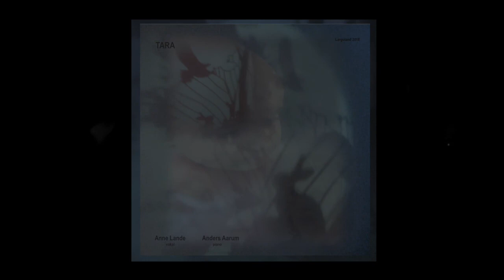TARA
TARA - Bilder fra et venterom
- av og med Anne Lande og Anders Aarum

Anne Lande: Tekst og vokal
Anders Aarum: Musikk og og piano

Råtape fra direkteopptak ('live'-innspilling)
Utgitt 30. januar 2018

ISRC NOCWZ1800405
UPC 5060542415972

Largoland 2018

(tekst Anne Lande / musikk Anders Aarum)

liten venn på pappas arm
i et høyt høyt hus
der lys og skygge
danser stille
rundt og rundt i ring
du ser
alt som skjer
og i et land av glass og stål
er øynene dine
klare små tjern
et tryllespeil
som blinker vei
gjennom mørke
inn til meg
en lykt fra deg

høyt til værs på pappas arm
en forsiktig hånd
som vinker litt
mens og lys og skygge
danser rundt i ring
omkring alt som skjer
og i et land
av håp og tvil
kan øynene dine
tine et blikk
en fanget sanger,
hvit mimikk
lokke fram et smil, en lek
en frosk,
en strek

trygt og godt på pappas arm
lille silkekinn
en barnenakke
måtte gjennom ild og storm og vann
jeg ser dine sår
men sola samler lys til deg
en fin liten flom
av glitrende hår
som danser rundt deg
der du går
lysets barn på pappas arm
så god,
så varm